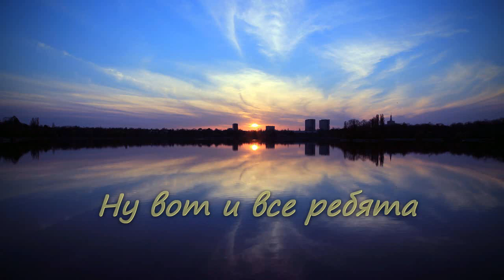Весенний лов плотвы на Днепре. Spring catch roach on the Dnieper.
Spring catch roach on the Dnieper.
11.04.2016 улов составил 6 кг.